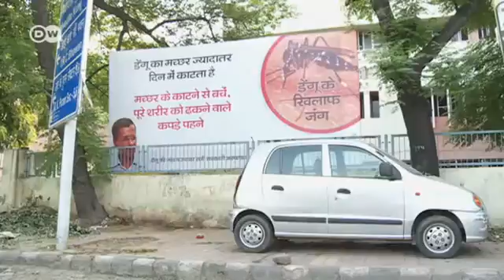Mückenplage und Infektionen in Indien außer Kontrolle